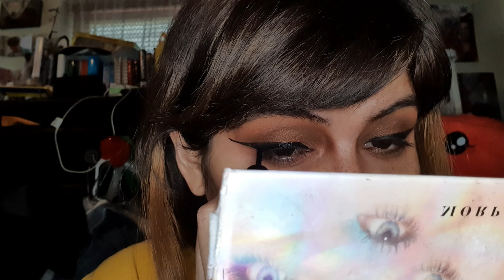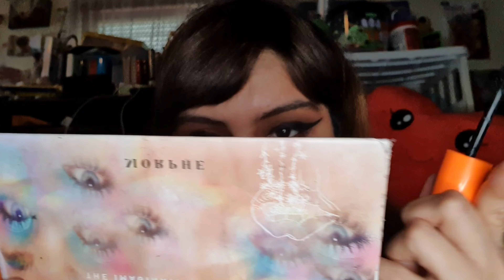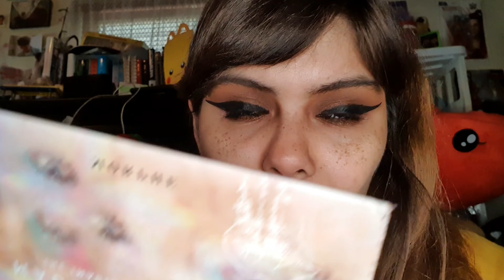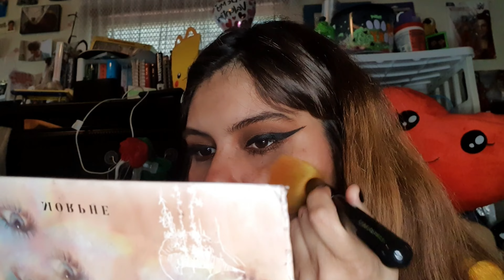DARK BROWN CHOCOLATE MAKEUP LOOK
Hey you guys for this video. I'm doing this dark brown look. I love how this look came out. I did this look the other day amd was like why not do it again and flim it for YouTube :)

Love you all my funnybunnies!